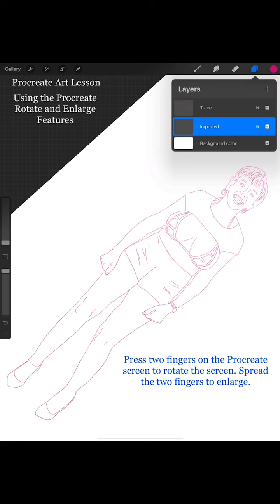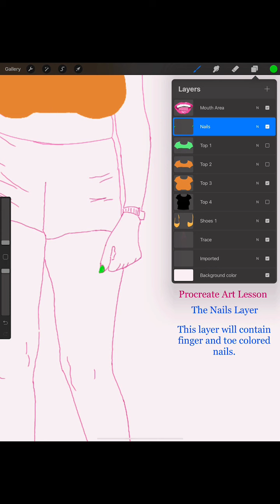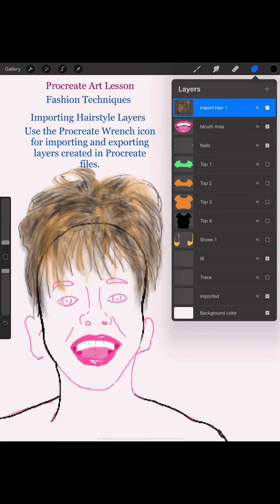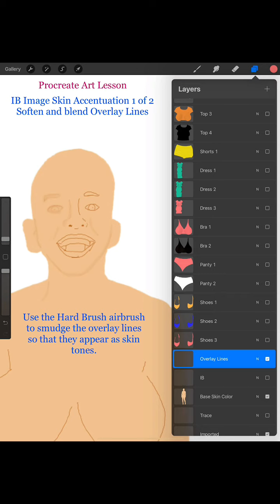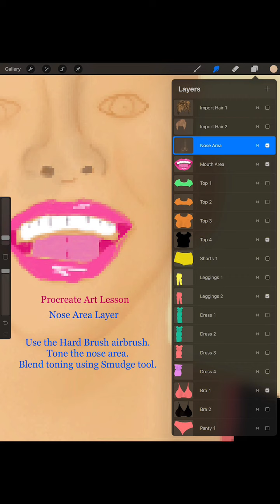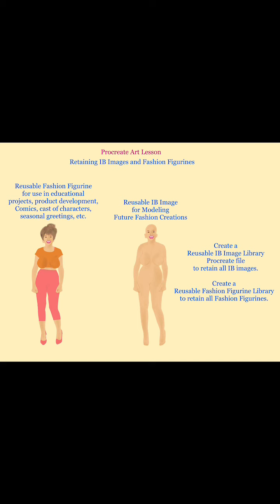Procreate Art Project 0014 22 Jun 2021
Procreate Art Lessons